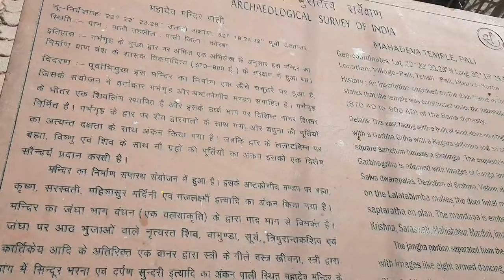शिव भगवान जी का प्राचीन मन्दिर के दर्शन| शुभ महाशिवरात्रि🙏@aainachhikaravlogs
मेरी तरफ से सभी को राम राम  🙏

Hope you all liked this one too ! Trying my best to bring out as many vlogs as I can .Stay tuned and keep watching my vlogs .If you liked this video then let me know in the comment section .

Thank you so much for giving love to my vlogs .